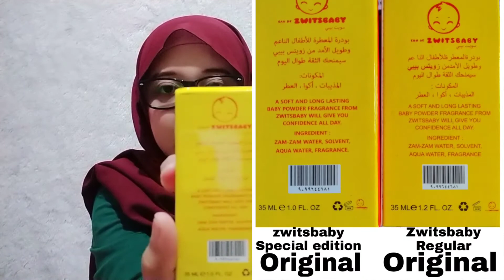parfum zwitsbaby original ||perbedaan parfum zwitsbaby ori dan zwitsbaby murah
ini dia ya..
ada beberapa perbedaan dari parfum zwitsbaby original dengan parfum zwitsbaby murah.
baik dari segi kemasan (box) maupun kualitasnya..

dua duanya punya karakteristik berbeda dan tetep wangi kok..

kalo kalian mau beli yang original bisa langsung cek toko ini ya